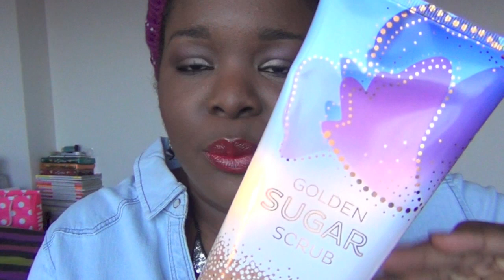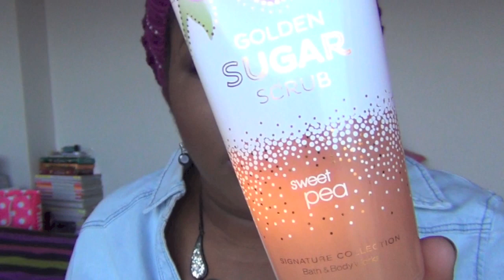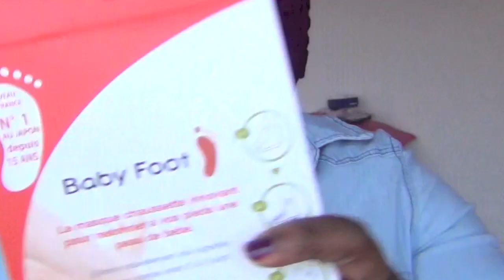*MAKE UP* Mon Haul de NEW YORK (Partie 2 ) VICTORIA SECRET'S , BATH AND BODY WORKS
▼POUR TOUTES LES INFOS, C'EST PLUS BAS ▼

PRODUITS PRÉSENTÉS

*L'Oreal skin Firming Hydratation
Disponible en grande surface

* Bath and Body Works : Whipped Shimmer Body Cream Winter Candy Apple

*Baby foot
Disponible sur Amazon ou dans les Beauty Monop  ( comme celui de la défense )

*Colliers :
Forever 21

Je porte :

Fond de teint : COVERGIRL outlast stay fabulous
poudre :studio fix mac NW45
Chemise : H et M

Filmer avec :
Editer avec: i movie